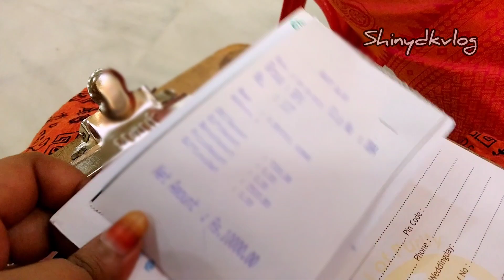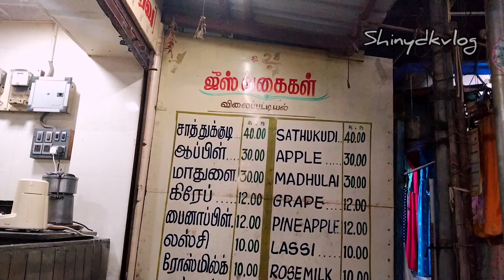MINI GOLD SHOPPING😻💥|ஒரு ரூபாய் கூட செலவு செய்யவில்லை😱| மங்கள்&மங்கள்🛍️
mini gold shopping vlog💥@trichy and Mangal & Mangal earings collection vlog😻🌟